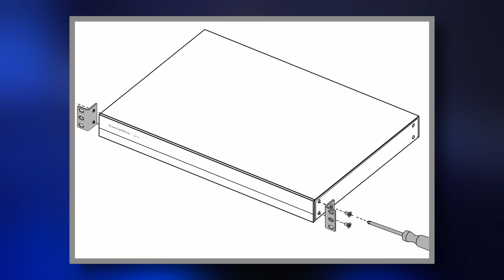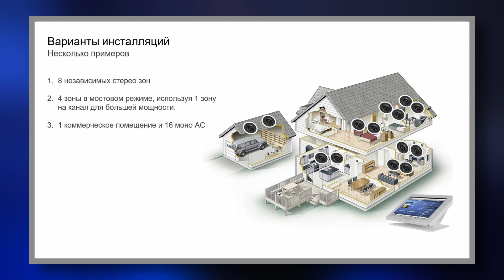Bowers & Wilkins CDA-16 | Первый усилитель для мультирума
Представляем Вам новинку в ассортименте Bowers & Wilkins - мультирумный усилитель мощности CDA-16, идеально согласованный с фирменными инсталляционными акустическими системами компании. Данный продукт поможет решить множество задач, связанных с озвучкой не только Вашего дома, но и коммерческого помещения.